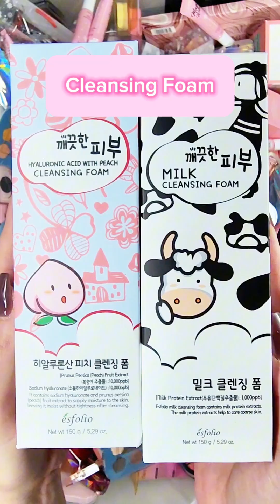MASSIVE BEAUTY SCOOP RESTOCK!!! ❤️ Link in bio to purchase!